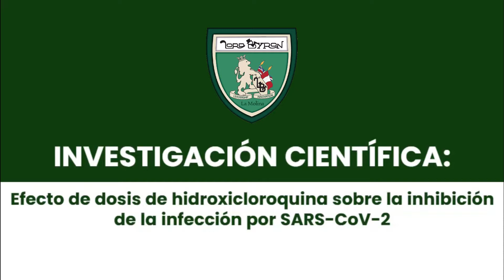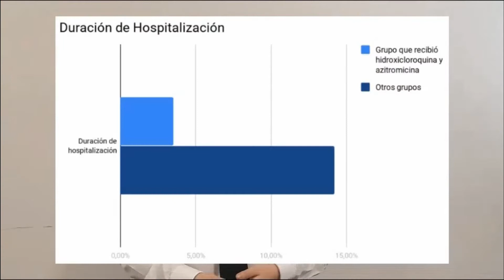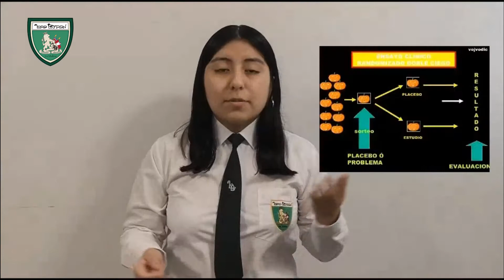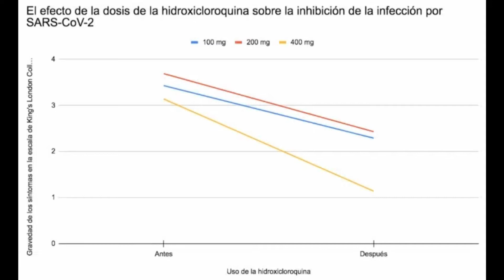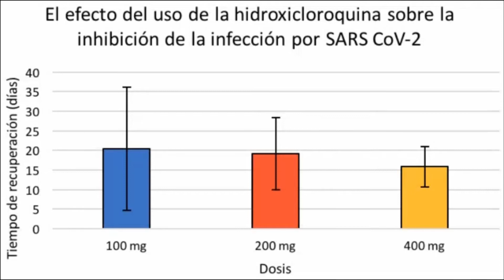Dosis de hidroxicloroquina sobre la infección por SARS-CoV-2